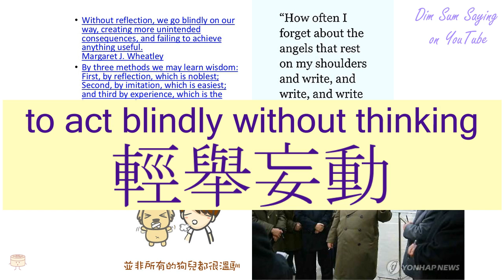"TO ACT BLINDLY WITHOUT THINKING" in Cantonese (輕舉妄動) - Flashcard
[hing1 geui2 mong5 dung6] "TO ACT BLINDLY WITHOUT THINKING" in Cantonese (輕舉妄動) - Flashcard. Additional information about the word: to act blindly without thinking (idiom).